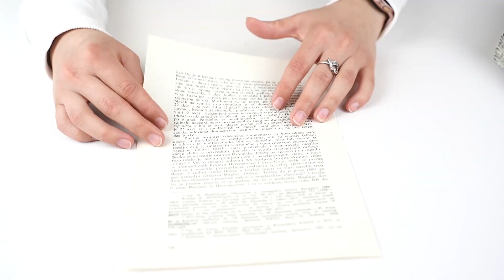Adorable Old Book Paper Hedgehog Craft - Cutest Craft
Decorate your nursery or baby shower with this adorable paper hedgehog made from an old book. Follow this simple step by step video tutorial to create your own paper hedgehog craft. Written printable instructions